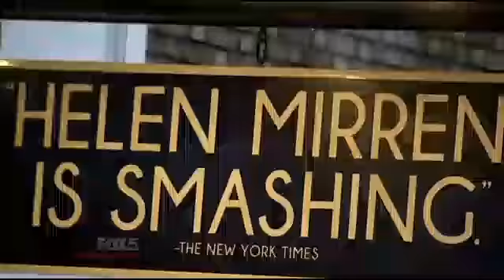Broadway Up Close - April 2015 Part 3